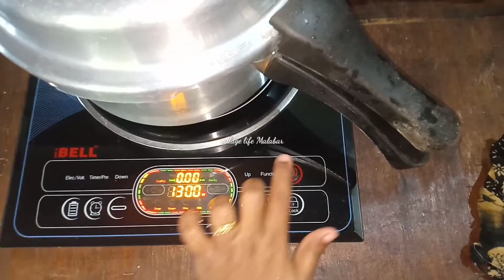പുളകൂട്ടാനും പലവക കറിയും മാണങ്കി ബരി | kappayum palavaga beefum_cooking skill village life Malabar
kappayum beefum
beef curry
kappa puyhukk
morning routine
morning vlog
vlog
erchiyum poolayum
ഇറച്ചിക്കറി
കപ്പ പ്പുഴുക്ക്